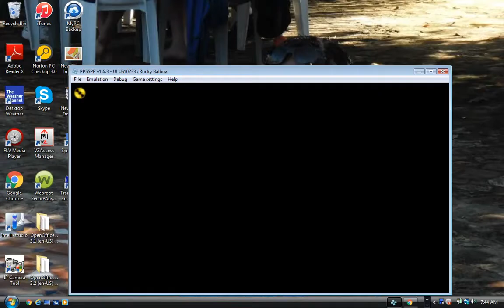Spider Rico vs Rocky Balboa Rocky balboa Psp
be sure to Join my discord server to ask for requests,game recommendation or just talking to me and to stay up to date up be sure to spread the word on the channel and subscribe